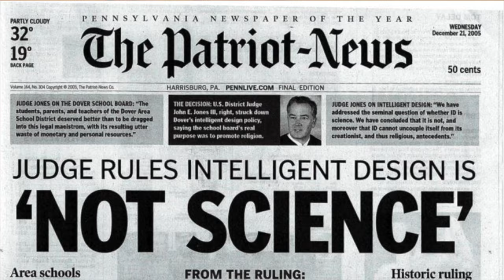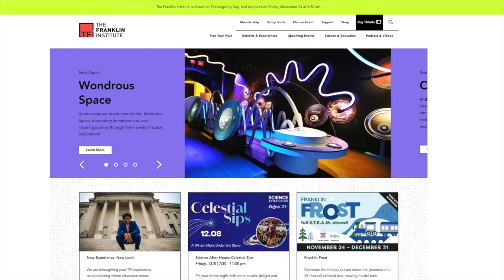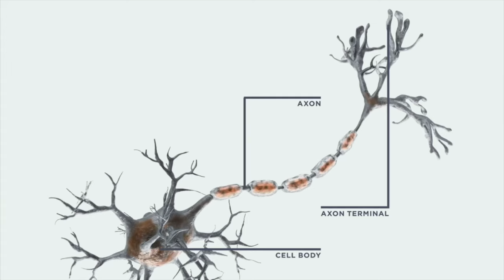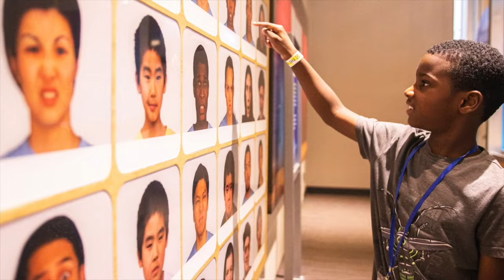Jayatri Das: Beyond the Basics in Science Education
In this episode of "NeuroSociety Stories," Jayatri Das, Ph.D., chief bioscientist at The Franklin Institute, shares insights into her background as an evolutionary biologist and her transition into neuroscience education.

Together with Dana Foundation President Caroline Montojo, Ph.D., the two discuss the importance of public engagement in science, particularly neuroscience, and the role of education in fostering meaningful connections between scientists and the broader community.